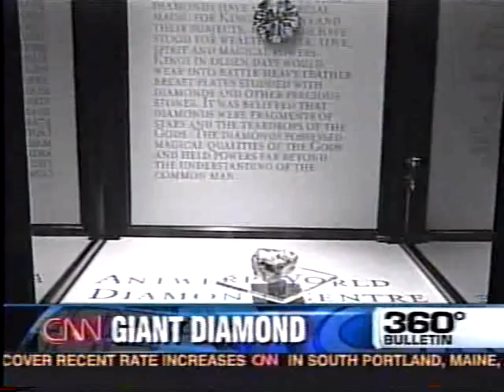diamond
large diamond find in south africa, biggest pumpkin ever